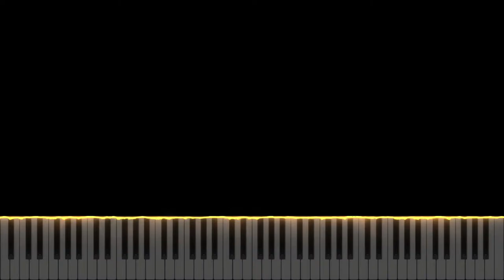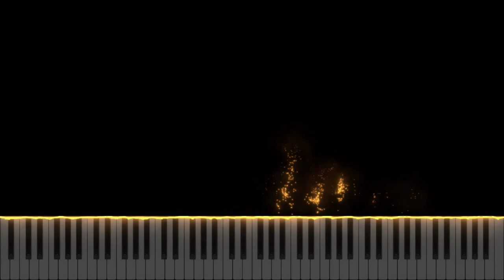(Synthesia) The Kid LAROI, Justin Bieber - STAY | Piano Cover by Seander Alfonsus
1. All sheet music provided are auto-generated by a software, therefore the result might not be as neat or accurate as manually creating the sheet music from zero

2. Transcribers that would like to voluntarily transcribe my arrangements are very much welcome!

3. No need to ask for my permission if you want to use all of the contents I made including the video, audio, or sheet music. A proper credit will be very much enough.

4. The sheet music and the videos are free for personal nor commercial use as long as you credit me

5. As for the audio, my original music (singles, albums, etc.) and some of my piano covers are copyrighted under my name and/or the respective owners/labels/original artist(s), but you can still use it for any non-commercial or personal purposes as long as you credit me and/or the original artist(s).

6. I do not have the Unlimited Google Drive, so please check the latest video's description whether or not a new link for sheet music and synthesia is available.

Sincerely,
Seander Alfonsus